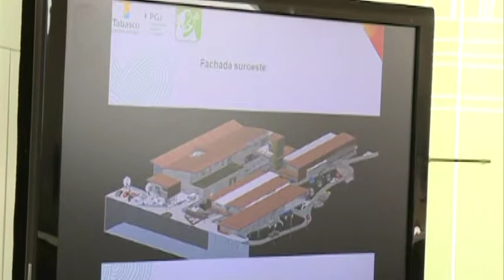Encabeza Arturo Núñez presentación y signa convenio para Centro de Justicia para la Mujer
Encabeza Arturo Núñez presentación y signa convenio para Centro de Justicia para la Mujeres.

Villahermosa, Tabasco, a 11 de marzo de 2014.

El gobernador Arturo Núñez Jiménez encabezó la presentación y firma de convenio para la creación  del Centro de Justicia para las Mujeres en el que se atenderá de manera integral a las féminas que son víctimas de la violencia familiar o de alguna otra forma de violencia.

Núñez Jiménez explicó que este Centro que se espera comience a funcionar en su primer etapa a principios del 2015, atenderá de manera integral y digna a las mujeres que padecen violencia de género, que no sólo se expresa en el daño físico:...

Acompañado por Martha Lilia López Aguilera,  presidenta del Consejo Ciudadano Consultivo del sistema DIF Tabasco,  el mandatario estatal explicó que con la instalación del Centro se evitará que las mujeres víctimas de violencia pasen un calvario presentando una denuncia

En su oportunidad, el procurador de Justicia del Estado, Fernando Valenzuela Pernas, explicó que para la primera etapa del proyecto cuentan con 24 millones de pesos y el ayuntamiento de Centro donó un terreno de una hectárea en el fraccionamiento Blancas Mariposas en Villahermosa:...

Valenzuela Pernas destacó que ese centro prestará un servicio profesional e integral en el que participarán las distintas dependencias estatales, explicó que es urgente atender ese tema pues sólo en 2013 suman más de 2 mil 500 las denuncias presentadas por violencia contra las mujeres, incumplimiento de obligaciones, sustracción de menores y violencia familiar.

Guadalupe Castro Vidal directora de Atención a Víctimas Vulnerables de la PGJ, indicó que en ese centro se brindará atención psicológica, médica, jurídica, además de la aplicación de medidas de protección, contará con un área lúdica para menores, apoyo en materia civil y capacitación.